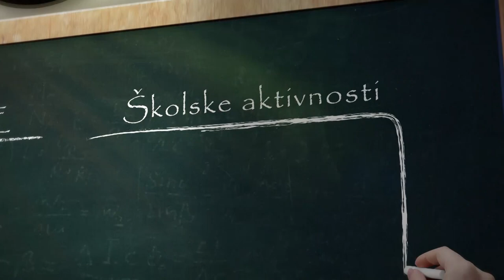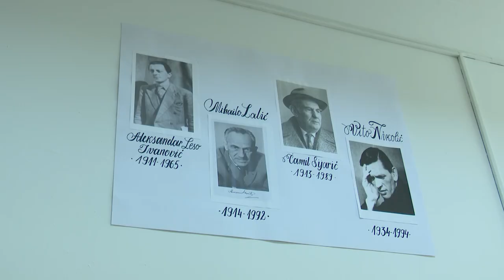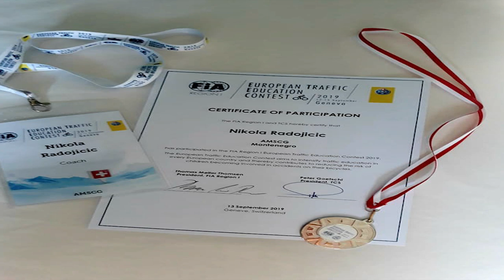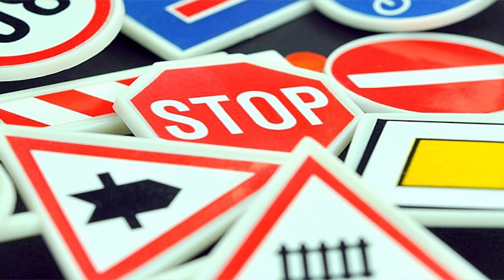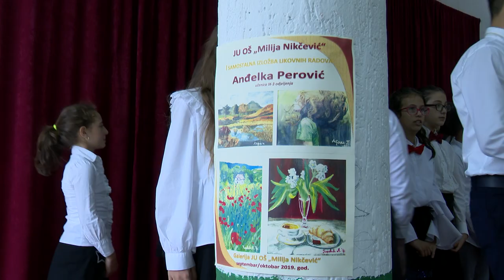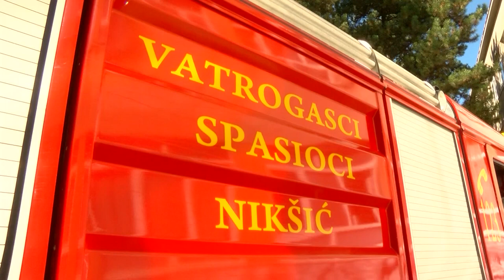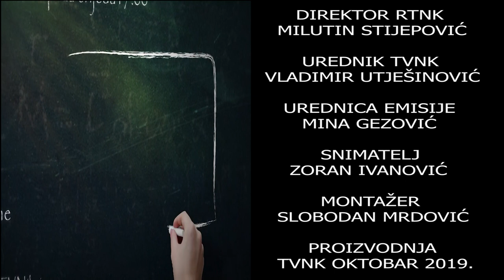PET PLUS 1 OKTOBAR